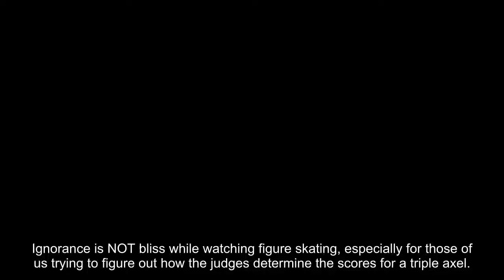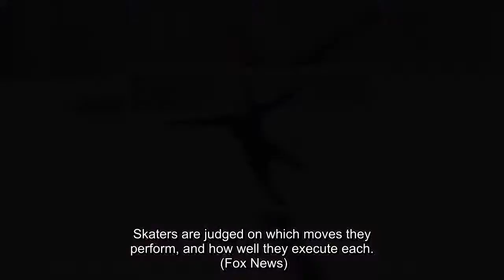Olympic figure skating: What's with the scoring?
Ignorance is NOT bliss while watching figure skating, especially for those of us trying to figure out how the judges determine the scores for a triple axel. And that's exactly why Fox News consulted Olympic figure skating coach Mary Lynn Gelderman to help us wrap our heads around figure-skating scoring.
Gelderman has been coaching figure skaters since the 1984 Winter Olympics in Sarajevo. As she explains, there's both a technical component and a program component aspect to every number audiences will see.
FetchaRate Desktop
Homeowners Born Before 1985 Get a Surprise
New program rewards homeowners
WHAT ON EARTH IS A 'TWIZZLE'?
"The technical mark is given by a panel of three people; the technical specialist, the assistant specialist, and the controller, [and] these people determine what the skater has done,” she explains.
“Then there is a panel of up to nine judges coming from all nations that will judge how well did the skater do … at the end, these marks are put together and they’re posted for the audience to see.”
Skaters are judged on which moves they perform, and how well they execute each.
  (Fox News)
The technical mark is based on a Grade of Execution (GOE) which is awarded by the panel of nine judges. The GOE is a score between -3 and +3, where the highest and lowest values from the nine judges are thrown out.
The Program Components Score (PCS), meanwhile, is based on the nine-judge panel’s marks for five separate program components (skating skills, transitions, performance, composition and interpretation). These components are marked from .25 to 10. Then, the factored sum of these marks make up the component score. The component score is then added to the technical score for a final number.
FIGURE SKATING AT THE WINTER OLYMPICS: WHAT'S A 'CHOCKTAW'?
Be sure to check out the full interview with Mary Lynn Gelderman, and watch her put this scoring system into practice.